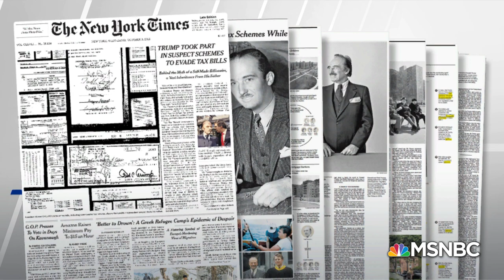With No Evidence, President Donald Trump Calls NYT Story A ‘Hit Piece’ | Hardball | MSNBC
Sarah Huckabee Sanders tried to refute the New York Times's investigative report on the source of Trump's wealth. Trump also attacked the Times on twitter, calling the story a "hit piece.”